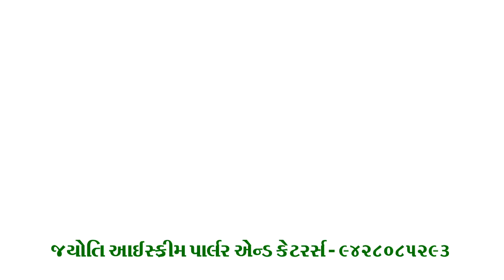JAYOTI ICE CREAM PARLOUR & CATERERS IDAR